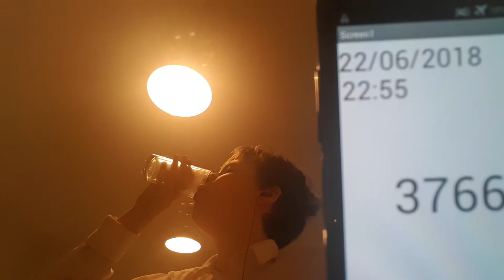Aaron Drinks Water #3766